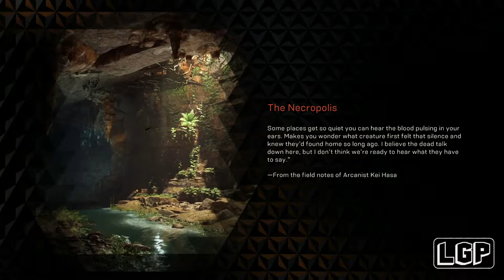ANTHEM | PART 37 | CONVERGENCE (PC) WALKTHROUGH | NO COMMENTARY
Venture into danger as you investigate the living and breathing world that is constantly changing. Rise to any challenge using your Exosuits and join forces with your friends to discover more as a heroic team.

This is part 37 - Convergence

Specs Bellow:
GPU: AMD RX VEGA 56
CPU: Intel(R) Core(TM) i9-9900K CPU @ 4.70GHz
Memory: 32 GB RAM (31.95 GB RAM usable)
Current resolution: 3840 x 2160, 60Hz
Operating system: Microsoft Windows 10 Pro